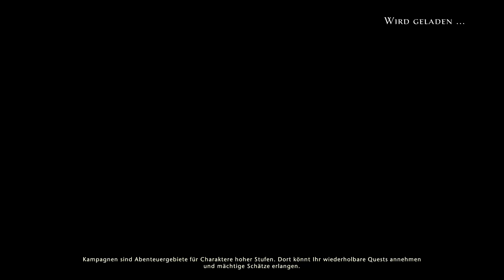NEVERWINTER #726 Höllengrube Solo-Event -Viel leichter als früher-Schurke-Let‘s Play PS4/PS5 Deutsch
Die „Höllengrube“ ist nach langer Zeit zurück in Neverwinter. Man muss 5 Wellen à 2 Minuten lang Gegner- um Gegnerwelle überstehen.

Beim Höllengrube Event-Guide gilt es zu beachten:
* Du kannst die Höllengrube nur einmal pro Tag abschließen.
* Du kannst die Höllengrube pro Tag beliebig oft angehen, bis Du erfolgreich bist.
* Nach dem jeweils siebten erfolgreichen Abschluss werden der Schwierigkeitsgrad und die Belohnungen erhöht bis zum finalen Duell gegen den Grubenchampion.
* Das Ereignis findet 21 Tage lang statt. Es sind mindestens 14 erfolgreiche Abschlüsse erforderlich, um die Teilnahmebelohnungen zu erhalten. Bei mehr als 14 erfolgreichen Abschlüssen erhältst Du  Abzeichen für zusätzliche Belohnungen
* Der Fortschritt wird accountweit nachverfolgt. Sprich, es ist täglich nur 1 erfolgreicher Abschluss pro Account möglich.
* Die Höllengrube ist ein Solo-Ereignis – Du darfst also nicht in einer Gruppe sein.

Der Ereignisladen für die Belohnungen ist in drei Sektionen unterteilt: Leistungsabzeichen, Belohnungsabzeichen und Teilnahmeabzeichen.

Belohnungen für Leistungsabzeichen
Zunächst muss eine Mindestanzahl an Teilnahmen Dir ein Leistungsabzeichen sichern. Abzeichen werden erst nach 14 erfolgreichen Abschlüssen freigeschaltet. Während dem Eventblock „Höllengrube“ wird nur 1 Leistungsabzeichen gewährt. Die nachfolgenden Ereignisse werden im Verlauf eines Jahres jeweils 1 weiteres Leistungsabzeichen für die Mindestteilnahme pro  Ereignis gewähren.

Belohnungen für Belohnungsabzeichen
Wer sich an mehr als 14 Tagen in die Grube vorwagt, dem winkt ein weiteres Set von Belohnungen, die es nur in dieser Art von Ereignis gibt. Jeder erfolgreiche Abschluss über den 14. hinaus wird Dir ein Belohnungsabzeichen einbringen. Mit diesen Abzeichen kannst Du weitere Gegenstände erwerben, z.B. Überladungsverzauberungen

Belohnungen für Teilnahmeabzeichen
Außerdem wirst Du für jeden Abschluss Teilnahmeabzeichen erhalten. Wenn Du alle Tage abschließt, kannst Du dir insgesamt 42 davon sichern.

Die Höllengrube war nicht mehr da, seit wir Spieler noch ein Maximal-Level von 80 hatten. Nach der Herabstufung auf Level 20 hat man das Ereignis nie mehr gesehen. Jetzt ist es zurück und leider viel zu einfach. Okay, früher kamen fast alle Spieler, die im Midgame steckten nicht weiter als bis zur ersten Eventwoche und dann war Schluss, weil die Gegner einen „nass“ gemacht haben - aber so ist es viiiiiel zu einfach.

Viel Spaß mit NEVERWINTER #726 Höllengrube Solo-Event -Viel leichter als früher-Schurke-Let‘s Play PS4/PS5 Deutsch .

Neverwinter-Infos:
Dungeons & Dragons: Neverwinter Online ist ein Free-to-play-MMORPG für PC, PS4, PS5 und Xbox One. Uns stehen verschiedene Rassen und Klassen zur Verfügung. Wir lösen unzählige Quests, leveln, besuchen Dungeons - gespickt mit Fallen und Monstern im Dungeons & Dragons-Flair (D&D) und sammeln reichlich Beute. Es gibt keine große, komplett offene Spielwelt, sondern instanzierte, überschaubare Gebiete. Und mit einer typischen Third-Person-Steuerung scheuchen wir unsere Spielfiguren durch die Gegend. Gegner werden im aktiven Kampfsystem per Fadenkreuz anvisiert, wobei uns eine automatische Zielhilfe unterstützt.
ZWEIKAMPFSOFA-Infos:
Das ZWEIKAMPFSOFA spielt Neverwinter online im Koop (Co-Op) und Single-Play (Znorx zockt) auf der PS4 in Deutsch. Neben Neverwinter-Gameplay in Form eines Playthrough gibt es zahlreiche Tutorials, Guides und Tricks für Neverwinter-Neulinge, -Einsteiger und -Anfänger. Dazu gibt es auch Koop Let’s Plays von anderen Videospielen sowie Talks und Eventvideos. Schaut in unsere Playlisten.

Raubkopien sind scheiße! Unterstützt die Spielefirma und kauft Spiele legal.

PLAYTHROUGH